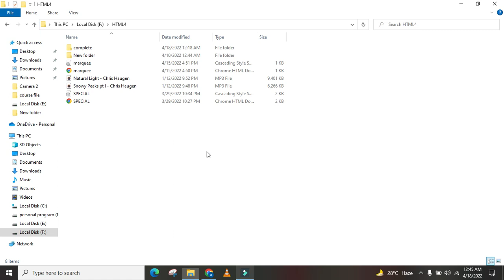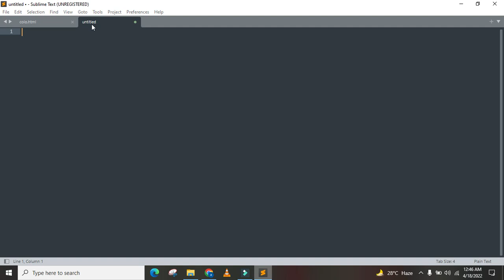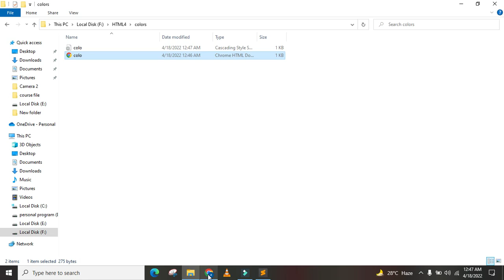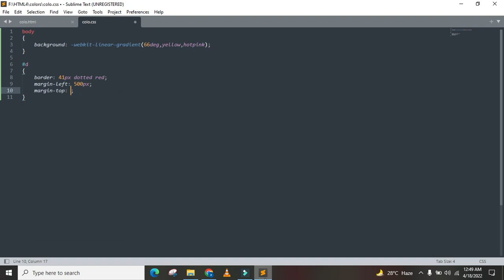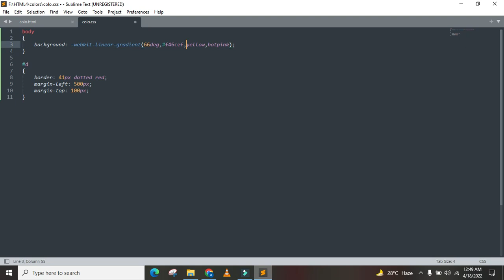Why Is colors create So Popular Right Now? The Official Guide to colors create And Discover colors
Why Is colors create So Popular Right Now?, The Official Guide to colors create, Discover the Real colors create